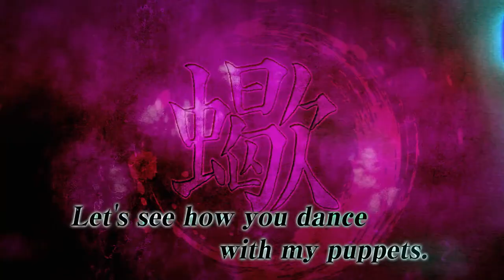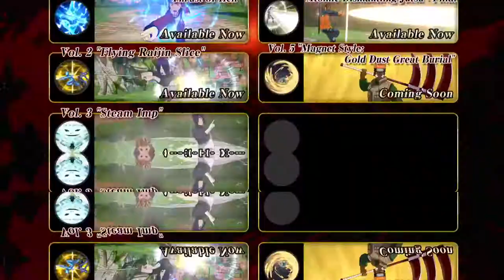Naruto to Boruto Shinobi Striker NEW TRAILER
NEW 4K TRAILER